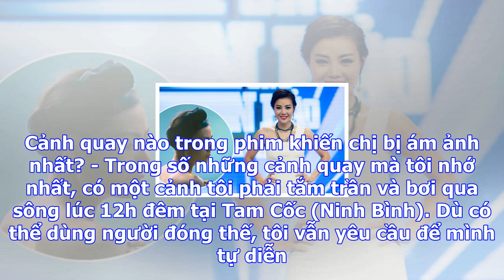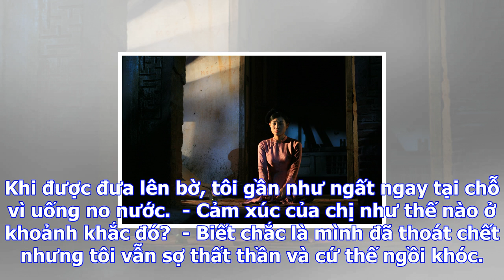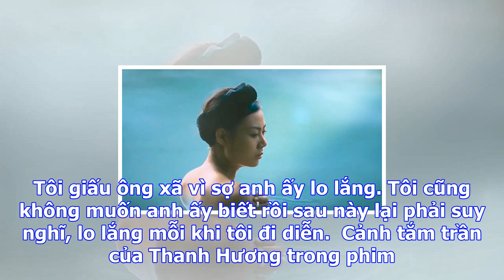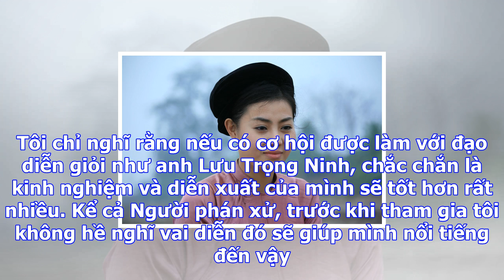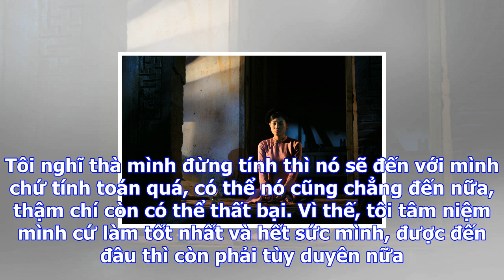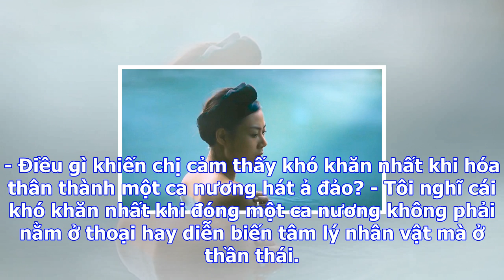Thanh hương giấu chồng chuyện suýt chết đuối khi đóng cảnh tắm trần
Khi thực hiện một cảnh tắm trần và bơi qua sông lúc nửa đêm, nữ diễn viên suýt chết đuối vì quá mệt ...